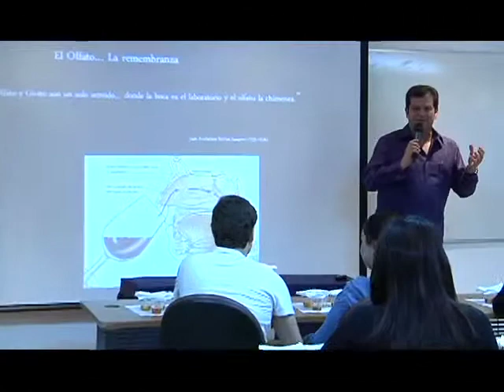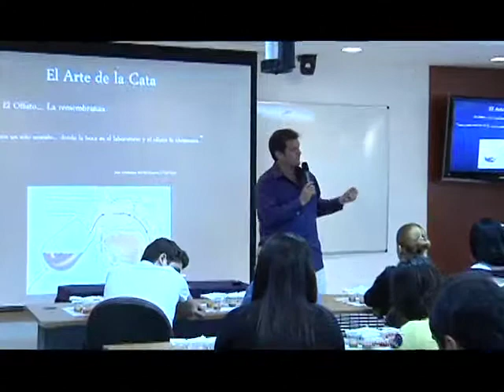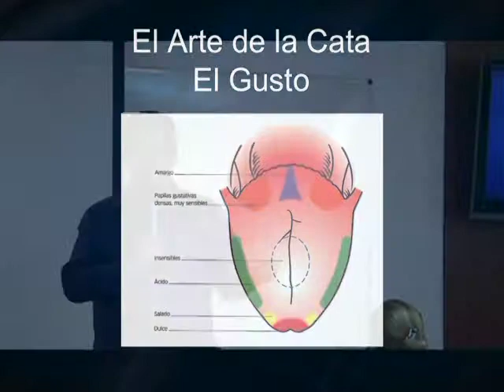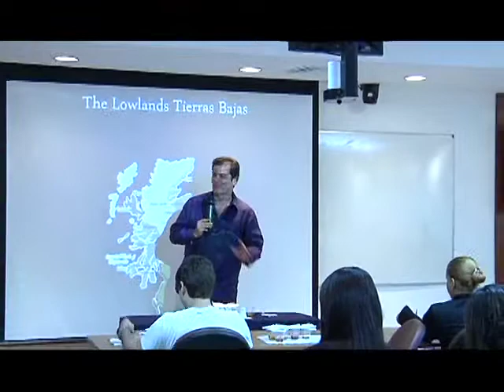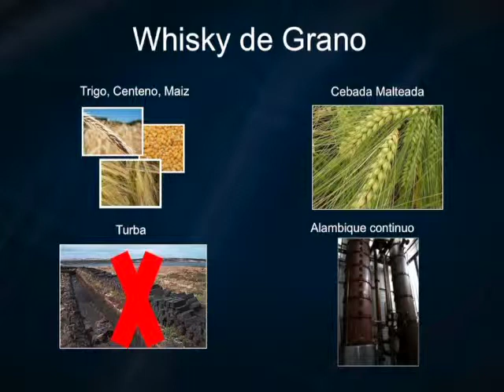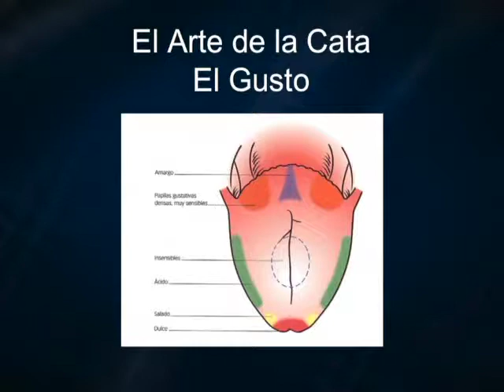Historia del Whisky: Arturo Savage en UNIBE Pt.2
El Embajador Regional de Johnnie Walker Blue Label, expone a estudiantes de la Universidad Iberoamericana los Orígenes y Cómo se prepara Whisky.